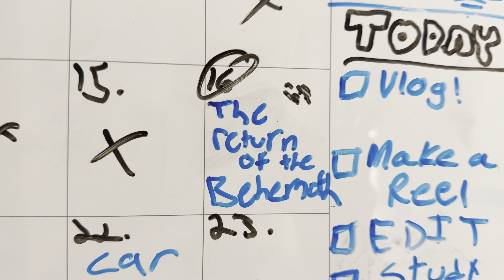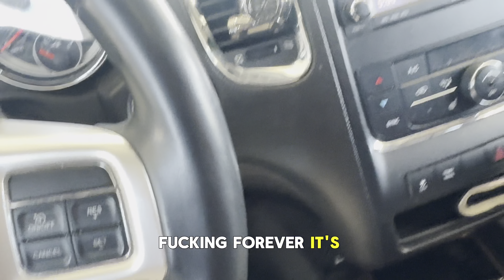MY MANUFACTURER MESSED UP 😡 (Day In The Life Vlog)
clothing brand
free best ways to market your brand
clothing brand manufacturers
best clothing manufacturers
best manufacturers for clothing brand cheap best manufactures
how to start a clothing brand in 2024
How to start clothing brand with no money